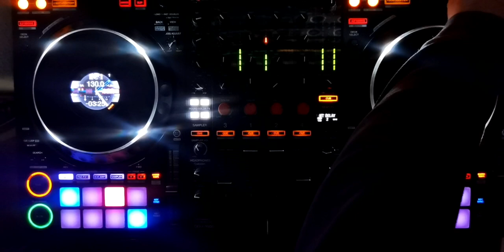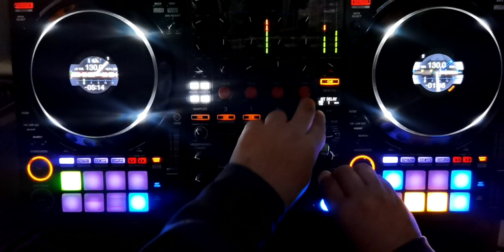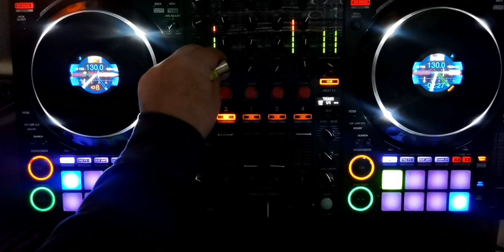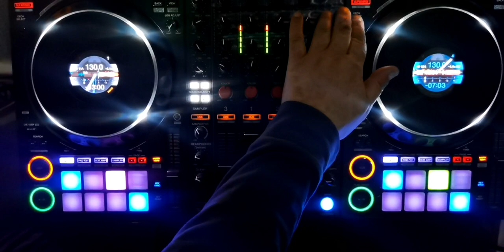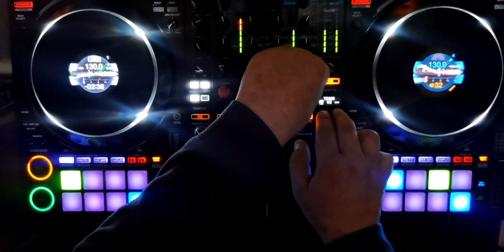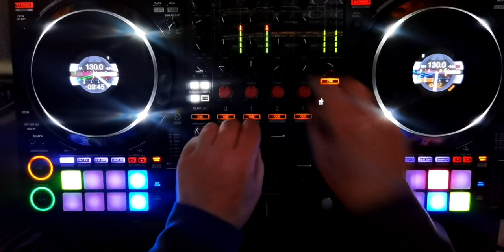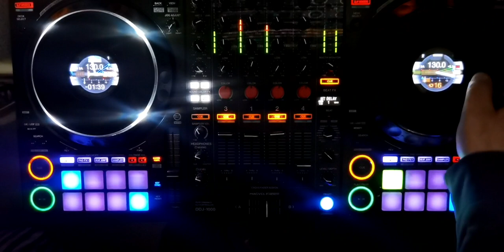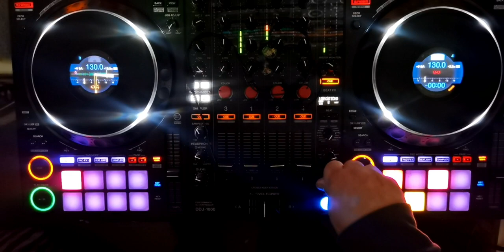808 RADIO #006 - Sounds to Make Your Gravity Amplifier Wig Out 🛸🛸🛸🛸🛸💿💿🎚️🎚️🎚️🎚️💿💿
A perfect dreamy mix with stunning vocals and trancey breakdowns. Track selection by 808. Directed and recorded by 808 Monday 15th May 2023

TRACKLIST
Phil Jubb - Remember Me (The KGBs Coalesced Dub) [Instrumental]
w/
Souvlaki - Inferno (Fired Up Mix) (vocals)
Joe Inferno - Tribal Church
Subsonic Force - The Invasion Of The Plasticmen (Wicked Plastic Mix) (V)
MTB - The Flautist (Original Mix)
w/
Nelly Furtado - Turn Off The Light (Acapella) (SLOWED)
Paul Sar - Perfect Eyes
w/
Chris Lorenzo, COBRAH - MAMI (Extended Mix) (Vocals)
DJ Dave, Kitty - Still Miss U [Live Coded edit]
Overmono - Gunk (Original Mix)
Huda Hudia - One Funky Fresh DJ - (2009 DJ Farace Funky Fresh Remix)
Chvrches - Leave A Trace (Four Tet Remix)
Full Intention  - Green Ep - It'S Set To Groove
w/
Ariana Grande  Nicki Minaj - Side to Side (Vocals)
DJ Fixx - I Like It (Original Mix)
Shade k, Rkayna, Terrie Kynd - Bahamas (Original Mix)
Quest & Odissi - Break Me (Quest v Pyramid remix)
w/
Duran Duran - View to A Kill (Acapella)
Jose Nunez - Millenium EP Vol.2 (U. Mothers Of House Mix)
La Roux - In For the Kill (Stanton Warriors Remix)
Taiki Nulight / Eloise Keeble - Don't Wanna Let Go
Andrea Marino / Stereoliez / Cave Studio - Guap (Too Much)
w/
Burns - Talamanca (Extended Mix)
w/
U2 - With or Without You (Vocals)